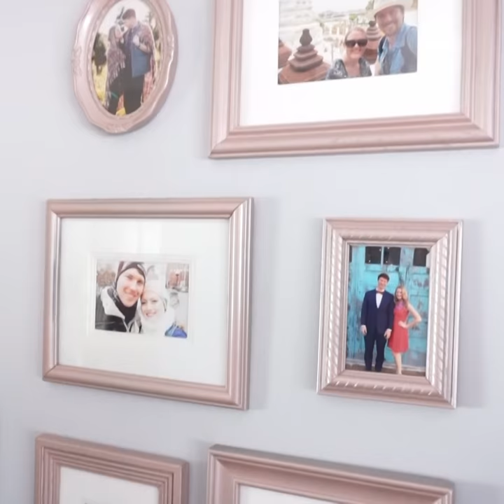How To Create a Gallery Wall using Rust-Oleum Universal Spray Paint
If you have a lot of mismatched picture frames, make them look like they go together with Rust-Oleum Universal Spray Paint. This DIY project is a unique and easy way to enhance your space! A great idea for hallways, staircases or entryways.